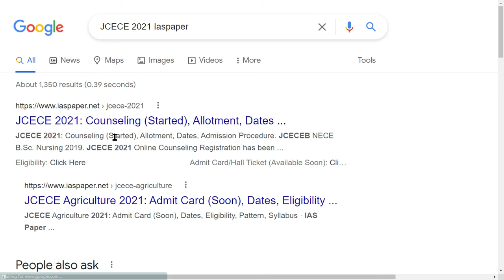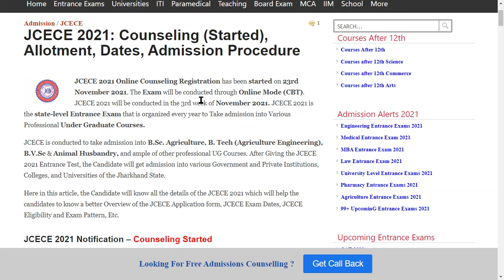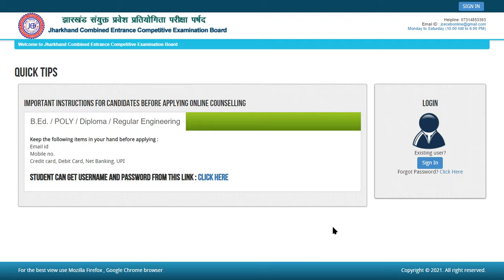JCECE 2021 Online Counseling Registration (started) - How to JCECE 2021 Counseling Registration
JCECE 2021 Online Counseling Registration has been started on 23rd November 2021. The JCECE (Jharkhand Combined Entrance Competitive Examination) is an entrance test that is widely conducted on the state level managed by JCECE.